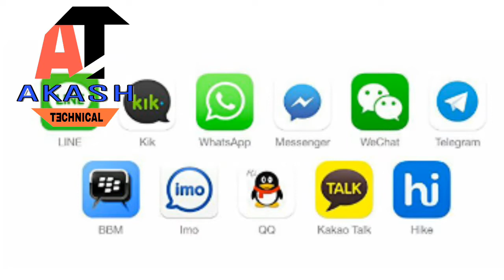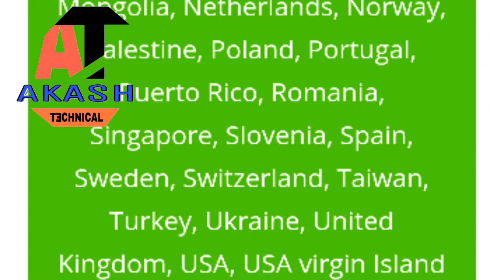CHATSIM EXPLAINED THOROUGHLY . ADVANTAGE OF CHATSIM 😎 বাংলা তে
HELLO FRIENDS TODAY IN THIS VIDEO I AM DESCRIBING ABOUT CHATSIM WHICH HELPS US TO SHARE OUR MESSAGE TO OUR FRIENDS AND FAMILY THROUGH INTERNET ALL OVER IN THE WORLD BY RECHARGING ANUALLY .